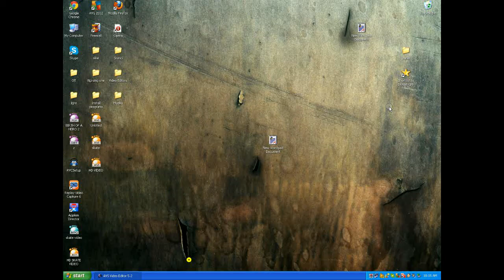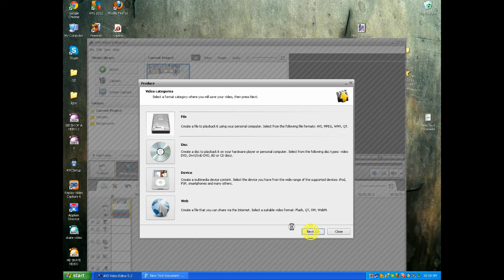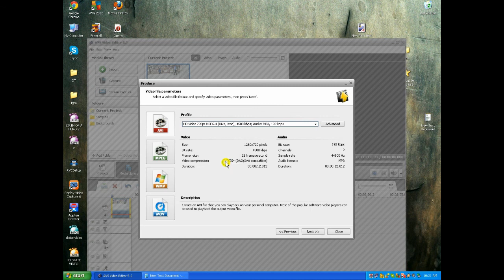HOW TO MAKE HD VIDEOS AND FULL SCREEN VIDEOS WITH AVS VIDEO EDITOR